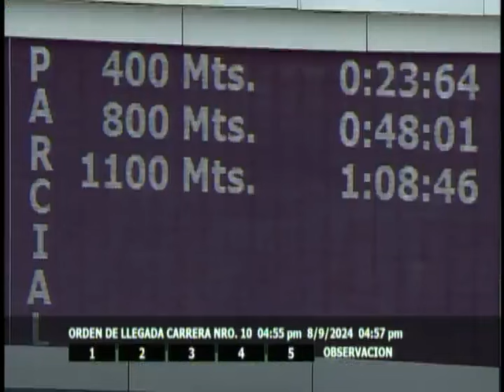C341 | Rey Vulcano | Hipódromo Internacional La Rinconada | Reunión 34 | 2024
Fotos 📸|En la 10ma. competencia de la tarde triunfó, "Rey Vulcano" (9) con la monta del jinete I. Espinel y el entrenamiento de C. Dokmadji.

👉 En el segundo lugar quedó "Suliman" (5).